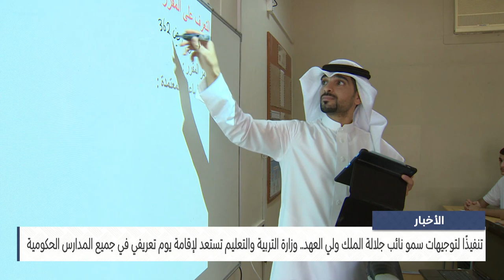البحرين مركز الأخبار : وزارة التربية والتعليم تستعد لإقامة يوم تعريفي في جميع المدارس الحكومية